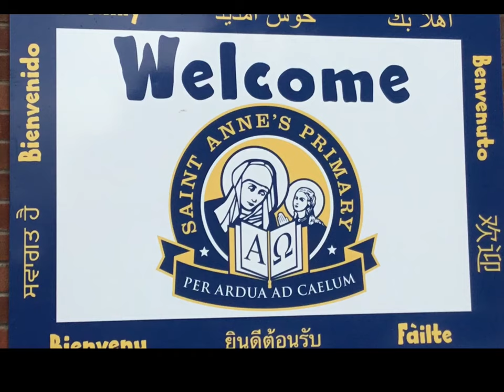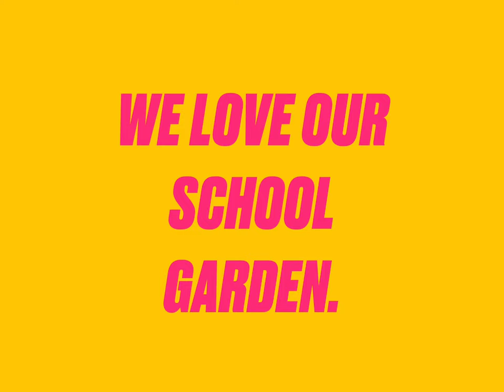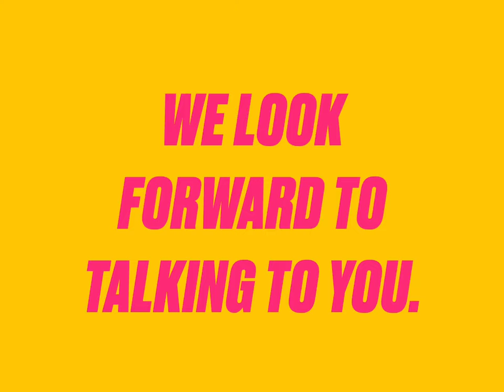Welcome to P6a at St Anne’s!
For friends in Eoligarry Primary school in Barra! We hope you enjoy our video of what we like to do at St Anne’s.